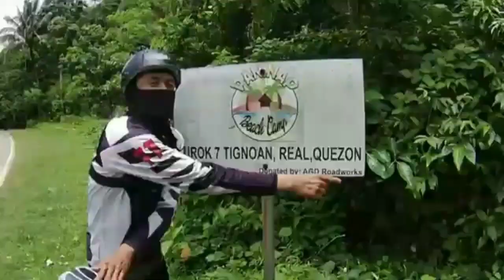Pennywise visit sa Wawa Dam, happy birthday Tinang Gala at Ang core ng Hampaslupang Gala 😍💖